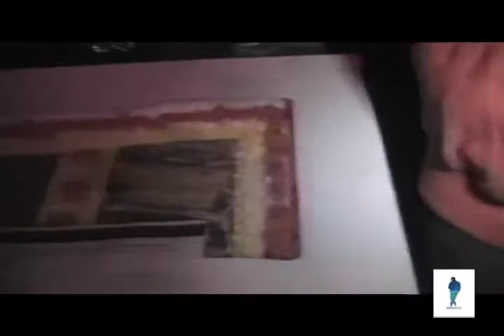MORETHENDANCING PRESENTS:MEGA SUPER SWEET 16 PART 10-11 ;-) !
PERFORMANCES BEGIN !! PERFORMANCE B THE SWAGG KIDS,KYAH BABY,& FLIP !!